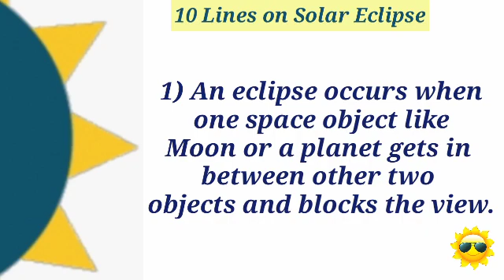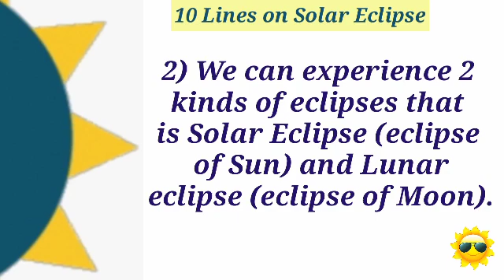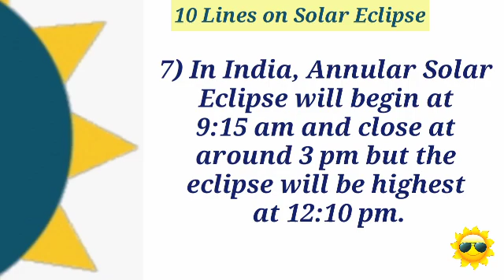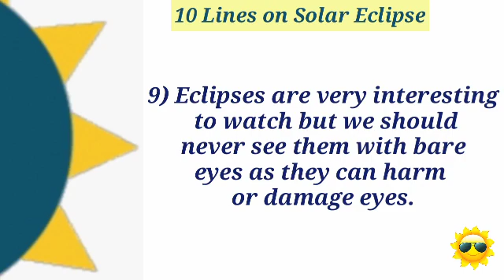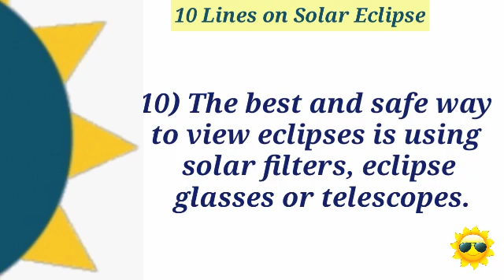Solar Eclipse 2020//10 Lines on Solar Eclipse in English//Essay on Solar Eclipses//Surya Grahan 2020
Solar eclipse//Annual Solar Eclipse 2020//10 Lines on Solar Eclipse//Annual Solar Eclipse 2020 | 10 Lines on Solar Eclipse | Easy lines on Eclipse | Surya Grahan 2020

We Siblings, who love to have fun together, have started this YouTube channel.Our channel is all about kids videos, educational videos, entertaining videos, fun, lifestyle, Toys games doing experiments much more...,on YouTube.Our channel brings new videos every week.

About this video-Solar eclipse,Annual Solar Eclipse 2020,10 Lines on Solar Eclipse,Annual Solar Eclipse 2020,10 Lines on Solar Eclipse, Easy lines on Eclipse, Surya Grahan 2020

Love,
Om and Manu's World
(Indian Kid Youtubers )